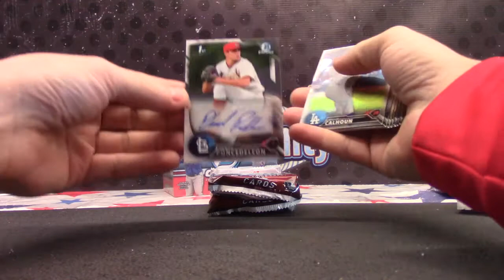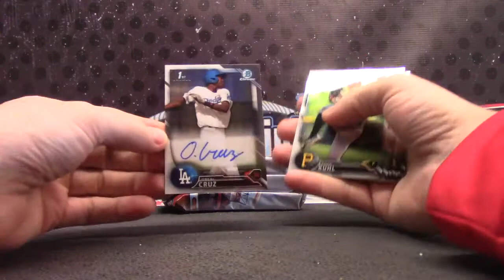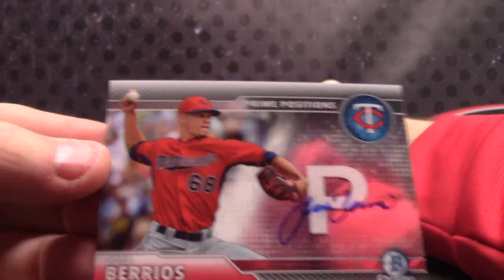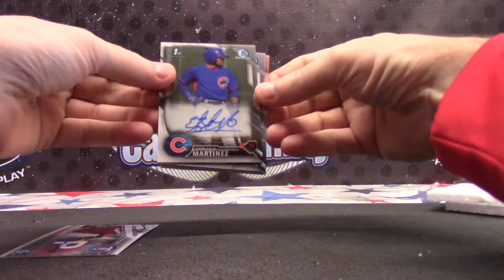JPR's 2016 Bowman Chrome Vending Baseball 2 Box Break